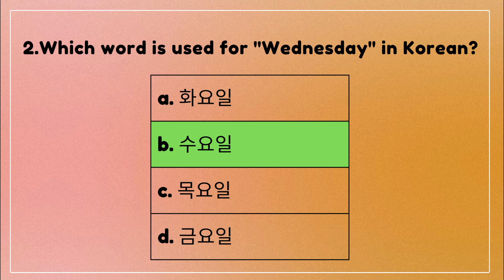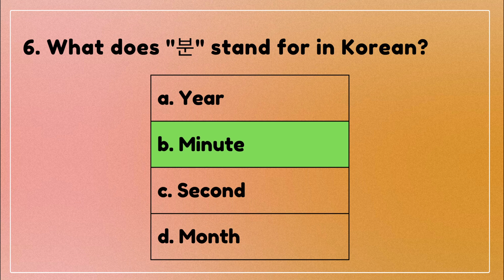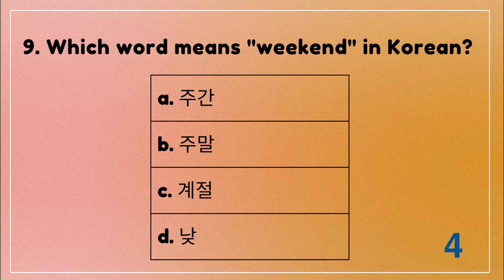Korean Time Words Quiz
Let's learn korean time words! ❤️

⭐️ I'm not a native korean speaker and these are just my Korean Notes. ⭐️